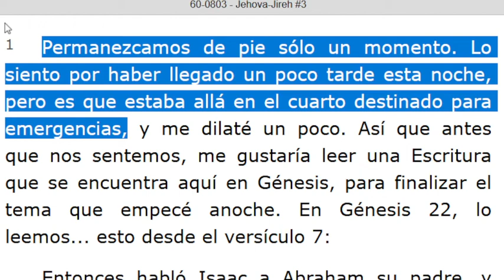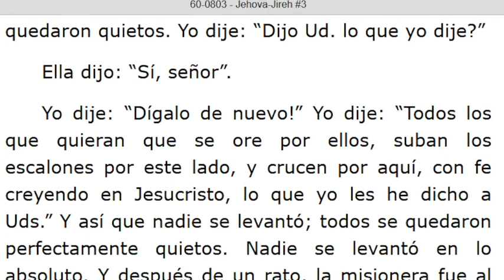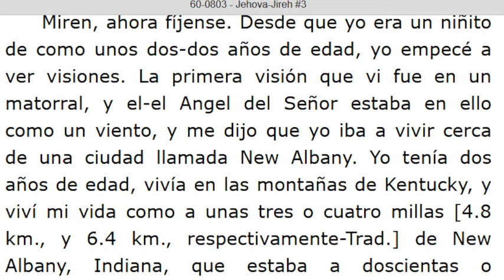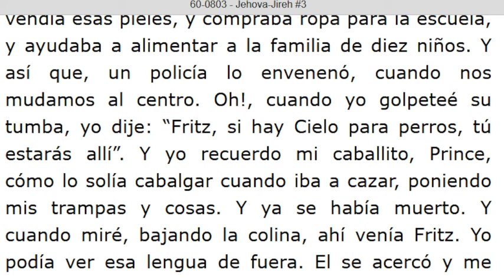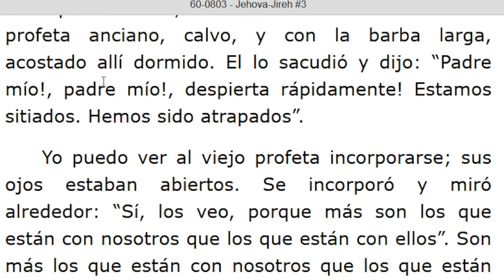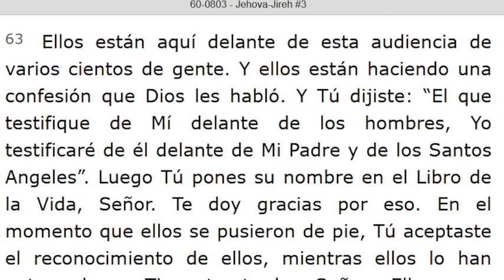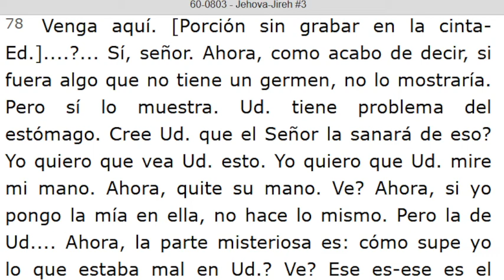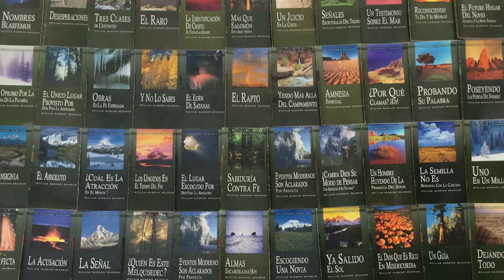LECTURA DE LOS MENSAJES DEL PROFETA !!ELIAS!! WILLIAN MARRION BRANHAM DESDE EL AÑO 1947 Hasta 1965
J e r e m i a s   50:
28. VOZ DE LOS QUE HUYEN  y ESCAPAN DE LA TIERRA  DE BABILONIA, PARA DAR EN SION LAS NUEVAS DE LA  RETRIBUCIÓN DE JEHOVÁ NUESTRO DIOS, DE LA VENGANZA DE SU TEMPLO.

=== INICIA: JEHOVÁ - JIREH #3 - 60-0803. Párrafo: 01...TERMINA Párrafo: 85.